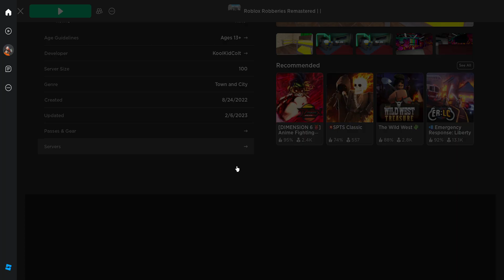Playing Roblox Robberies Remastered 2 with my friend Callie Part 2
Once again do not use the golf club